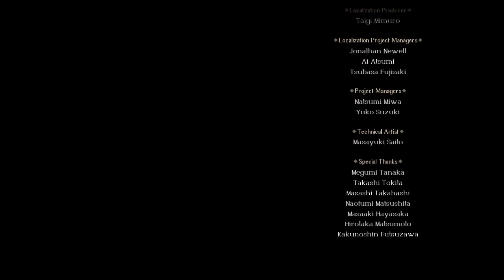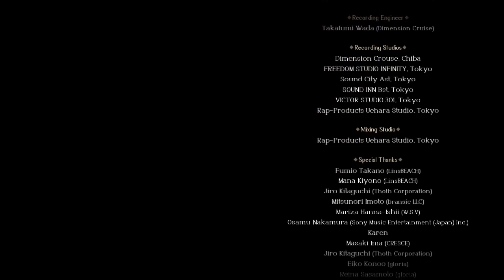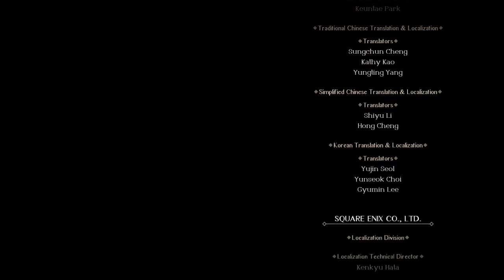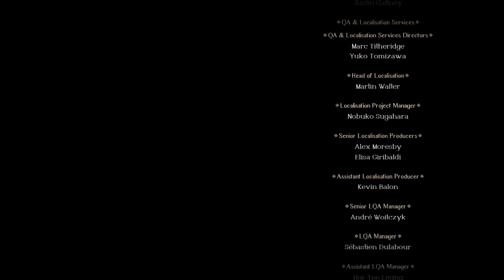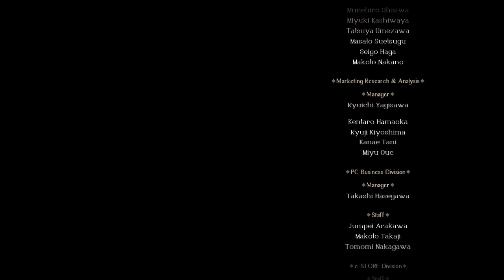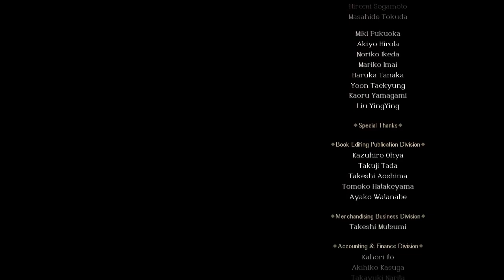La campana no repica - Final Roland (Segunda Run) - Triangle Strategy